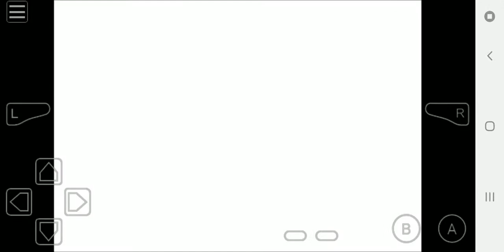Pokemon Omega Red Find Moltres